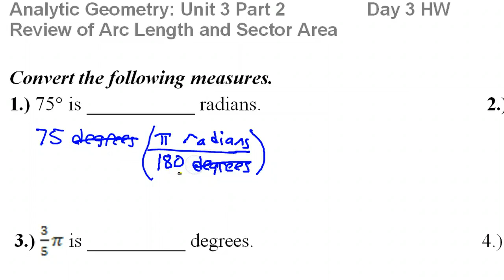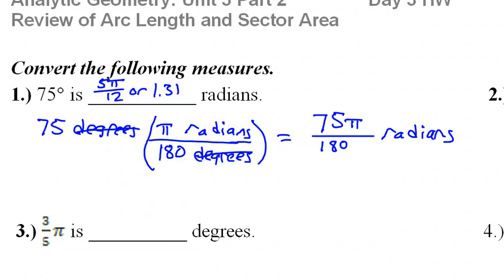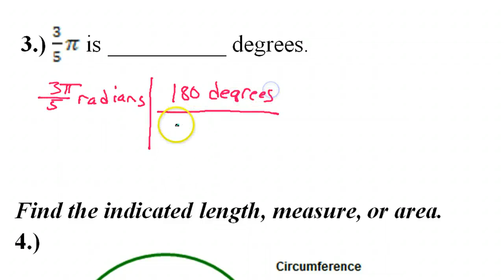Day 3 HW #1 to #5 Convert Degrees and Radians, Circumference, Arc Length